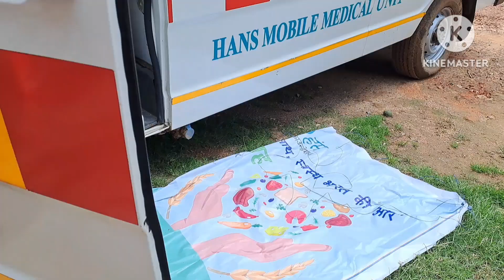@prabhaminj7634#आज हमारी टीम की गाङी बुरी तरह फंस गयी//बाल-बाल बचे हमलोग jharkhand india#